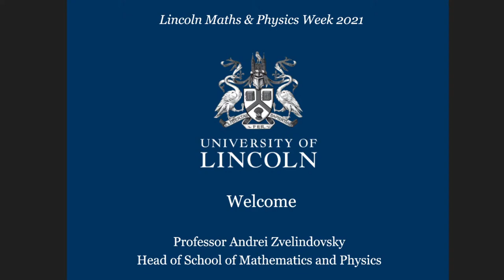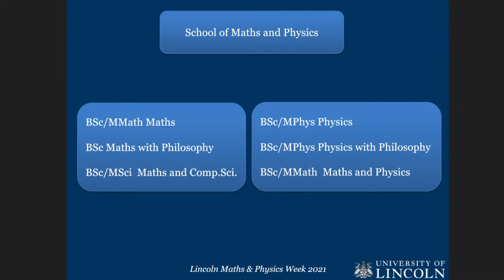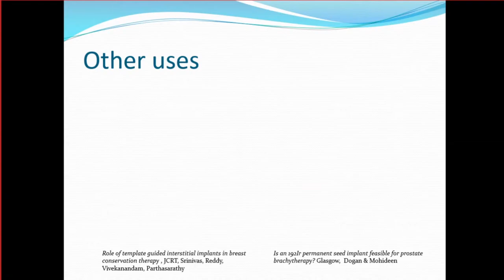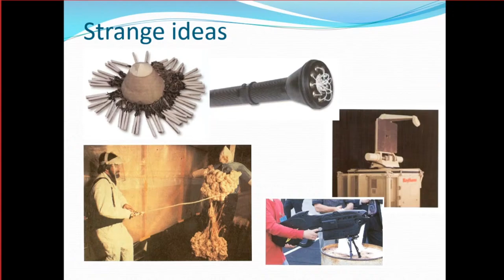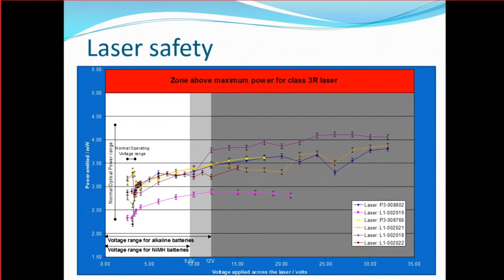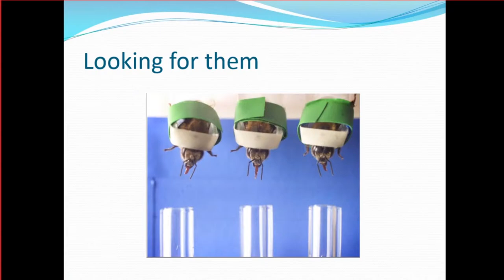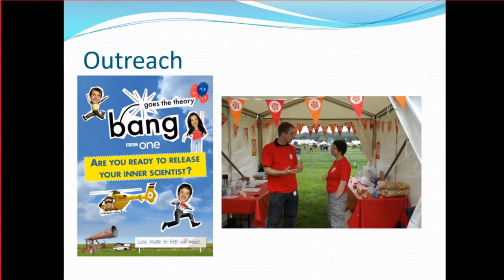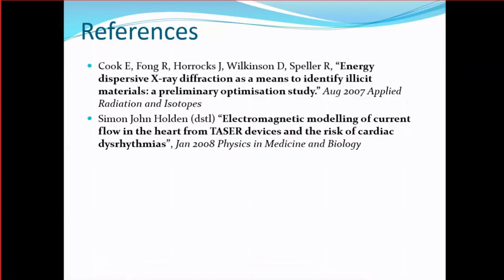A Half-life in Physics by David Wilkinson: Lincoln Maths and Physics Week 2021 - part II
Rewind forward to 8:30 to start.
Watch live public lectures from Lincoln School of Maths and Physics:
5pm David Wilkinson (UK Institute of Physics & Univ. of Lincoln), A Half-life in Physics